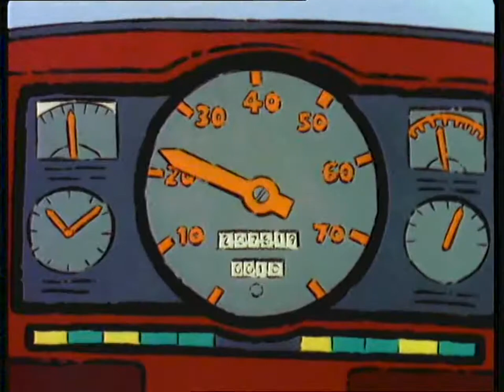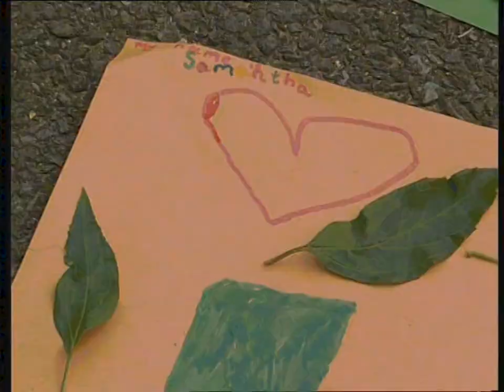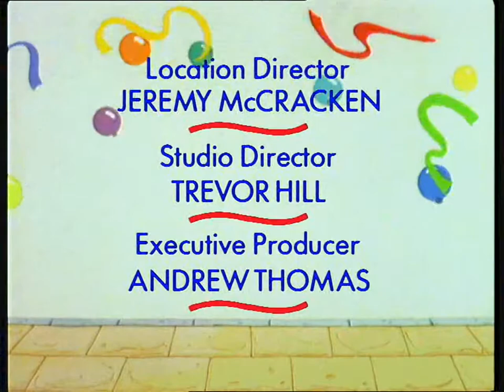Playdays - The Playground Stop - Nature Trail (1993)